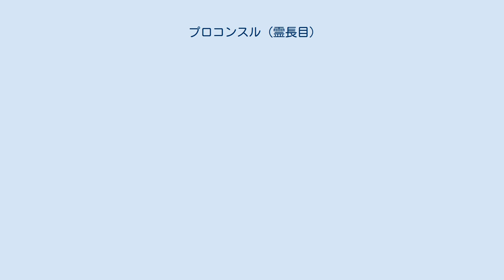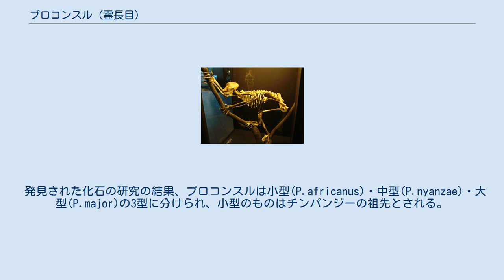プロコンスル (霊長目)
プロコンスル（Proconsul）とは、霊長目ドリオピテクス科（プロコンスル科とも）に属するアフリカヌス(P. africanus)，ギトンガイ(P. gitongai)，マジョール(P. major), メスワエ(P. meswae)の3種の総称であり、絶滅した化石霊長類とされる。
いずれも東アフリカの中新世中期初頭の地層から化石が発見されており、4種とも外見上の尾を持たないという共通点が見られ、現在では人類とチンパンジーの共通の祖先と考えられている。
なお、以前プロコンスル属とされていたヘセロニ(P. heseloni)とニャンザエ(P.nyanzae)は、エケンボ(en:Ekembo)属に移された。
 1948年、古人類学者のリーキー夫妻によって東アフリカ、ビクトリア湖に浮かぶルシンガ島の中新世の地層から化石が発見された。
その後、湖岸地帯からも多くの獣骨に混じって化石骨が見つかり、詳しく研究された結果、チンパンジーの祖先と考えられるようになった。
形態学的に見てP.majorからゴリラが、P.africanusからチンパンジーが派生したとされている。
 学名の由来は、ロンドン動物園にいた“コンスル”と呼ばれていたチンパンジーの名に、「先祖」という意味をこめてラテン語の 「pro」（それ以前の）という接頭辞を付けたとされる。
 なお、“コンスル”とは、古代ローマの最高公職「執政官」をあらわす役職名であるが、これに前記接頭辞「pro」を付した「プロコンスル」（前執政官）も、執政官経験者等に対し、執政官相当の軍事指揮権等を付与する場合の役職名である。
 アフリカヌスの身長は70cm程度、体重10Kg程度で、チンパンジーよりやや小さい。
樹上生活をしていたとされる。
現生及び化石の類人猿や古人類に特徴的な形質である眼窩上隆起は無く、また下顎骨の内側（舌側面）には、やはり類人猿や初期人類では普通に見られる隆起（「サルの棚」と呼ばれるもの）が無い。
しかし犬歯は鋭く、下顎の第1小臼歯の咬頭は1個しかない（人類は2個）。
一方、大臼歯の咬頭は5個あるが、これは化石・現生を問わず類人猿の特徴で、他のサル類には見られない（人類は、下顎の第1大臼歯のみ5咬頭、他は4咬頭）。
 発見された化石の研究の結果、プロコンスルは小型(P.africanus)・中型(P.nyanzae)・大型(P.major)の3型に分けられ、小型のものはチンパンジーの祖先とされる。
20世紀後半までは、プロコンスルは人類とは無関係(人類はラマピテクスなどを祖先とし、現生類人猿とは早くから分岐したとされていた)と考えられていたが、分子時計の解析により、人類とチンパンジーが中新世末から鮮新世初期という、地質年代としてはかなり新しい時代に共通の祖先から分かれたらしいことが明らかとなったことから、プロコンスルは人類の祖先であると言われるようになった。